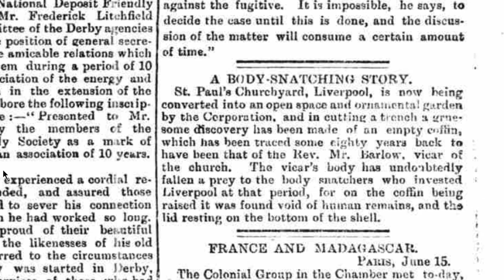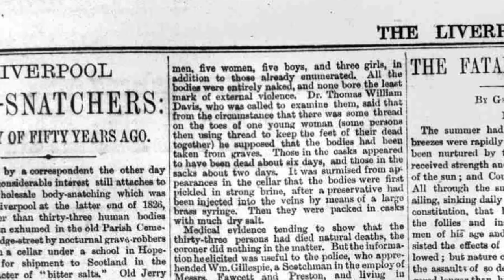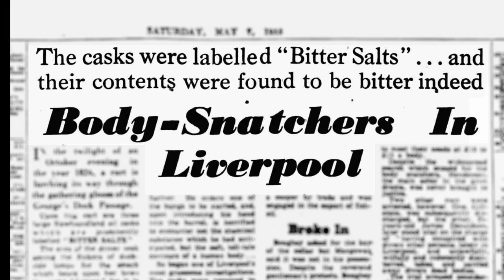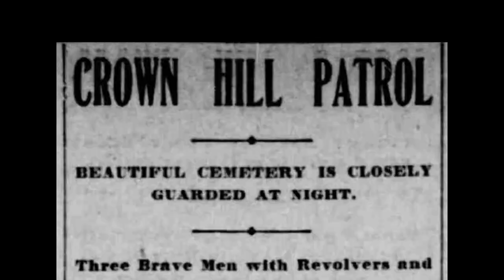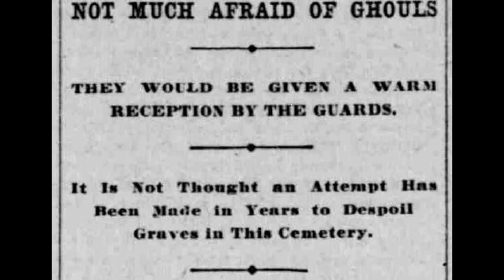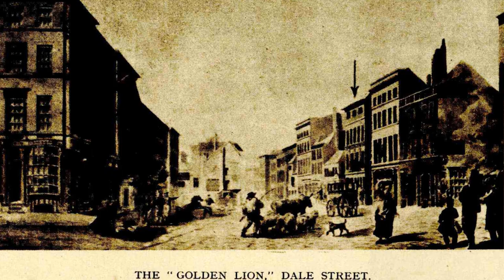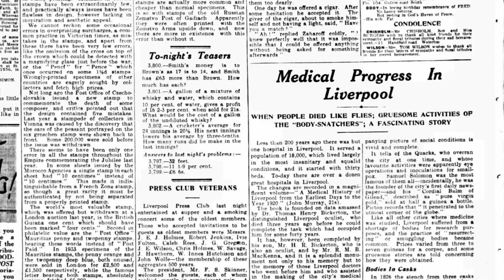The Liverpool Bodysnatchers: The Forgotten Story That Shocked 19th Century Britain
The forgotten story of Liverpool's Resurrection Men

The Liverpool bodysnatchers of 1826, were an organised network of grave robbers who sold corpses wholesale to universities and medical schools across Britain from a cellar in Hope street.